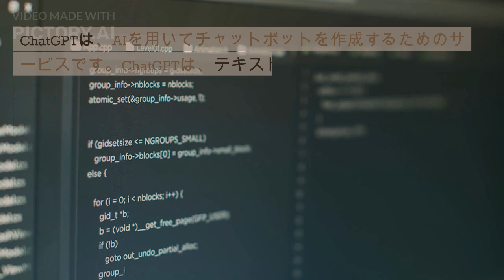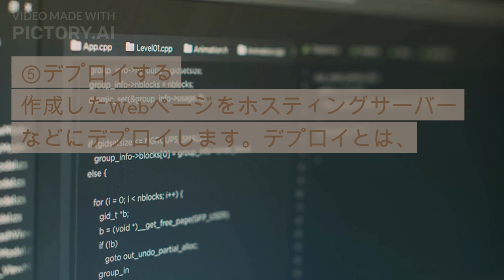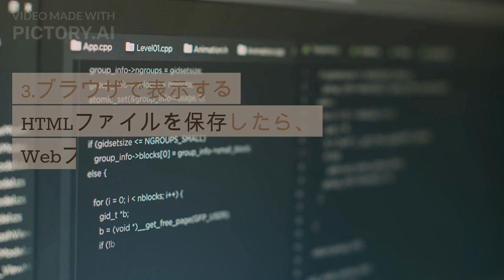【おしえてAI先生】ChatGPT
AI先生から授業を受けてみよう